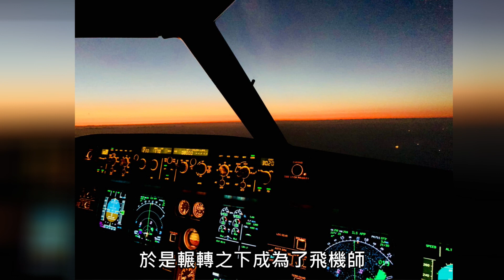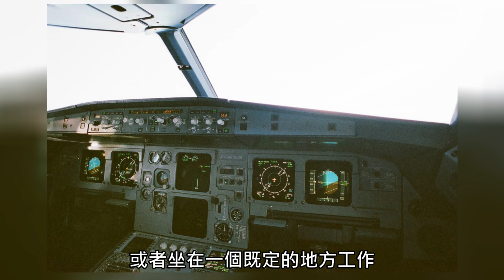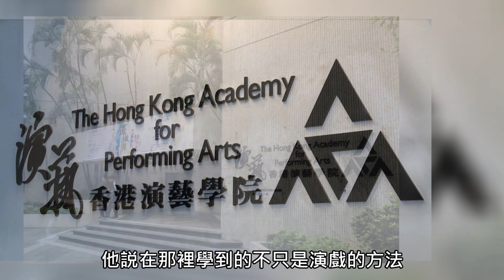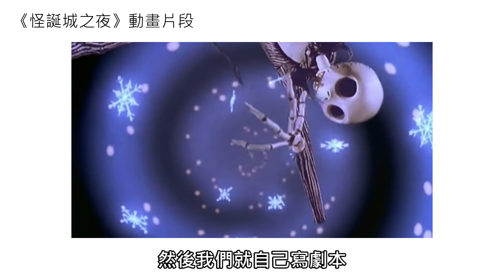《校友分享日2018 (上集)》| LKKC Campus TV - 順德聯誼總會梁銶琚中學校園電視台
節目名稱 Name of Programme：《校友分享日2018  (上集)》
所屬頻道 Responsible Channel：學校官方資訊頻道
所屬單位 Responsible Unit(s)：家長及校友事務

節目簡介 Programme Description：
節目《校友分享日2018》由校園電視台和校友會聯合製作，希望為同學記錄校友分享日當天花絮，以及對部分校友有更深認識，獲得生涯規劃和職業路向的啟發。

00:00 | 開場
02:53 | 飛機師—翱翔萬里 飛機師：曾灝倫先生
08:11 | 舞台劇演員—盡情展現 舞台劇演員：湯駿業先生
15:39 | 下集預告

節目製作 Programme Production：
順德聯誼總會梁銶琚中學校園電視台 Shun Tak Fraternal Association Leung Kau Kui College Campus TV

製作年度 Year of Production：
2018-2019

梁中校園電視台 LKKCCampusTV Creative Mind 🗣 • Powerful Tech 🎙 • Liven Up ❤️ • Social Conscience 🗽